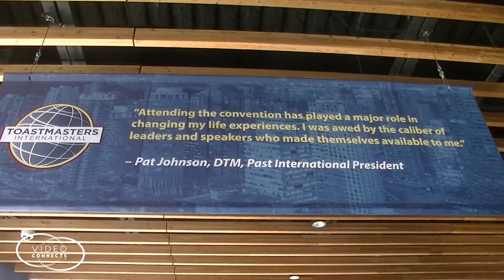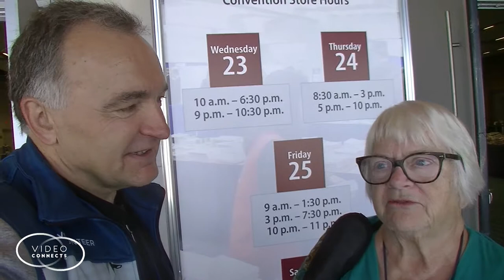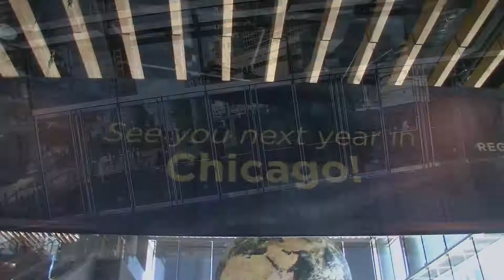Toastmasters International Convention - Vancouver, CANADA, Aug 23-26, 2017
Having fun meeting and talking to Toastmasters about their favorite thing to do at a TIconv17 International Convention and why.

This year it was in Vancouver, British Columbia, CANADA

Thanks to everyone who lent me their precious minutes at another busy & productive convention - nice meeting you and hope to see you next year 2018 in Chicago.

My videography can be found at Video-Connects.com